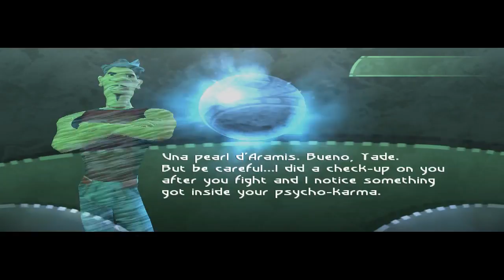Shenorai Streams - Beyond Good & Evil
Well, this is embarrassing. Apparently, my mic's audio was somehow being ignored during this video. I'll have to rectify that next recording. Not redoing this stream for jabs I've forgotten about.

We explore the Steam version of a Playstation 2 title, following a freelance reporter on the planet Hillys in the midst of an intergalactic war. With an alien species known as The Domz slowly taking over the planet, The Alpha Sections are stationed here to protect the population and fight back against the invaders. But are The Alpha Sections really what they seem? Is the rebel group known as The Iris Network truly linked to The Domz?